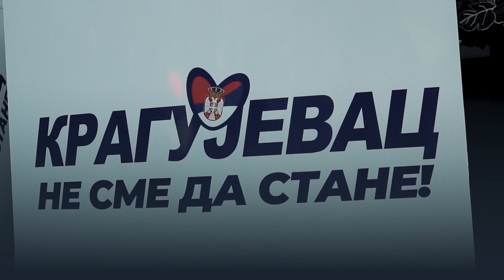ČAČAK 15.11.2023. SNS Kragujevac Ana Brnabić i Arno